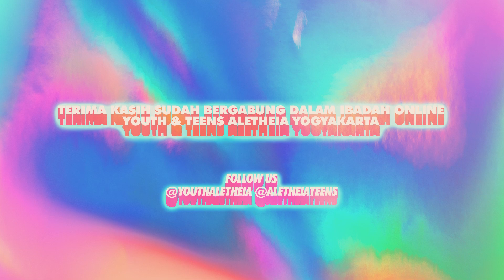Aletheia Teens & Youth Online Service, 7th NOVEMBER 2020 "PACARAN SEHAT"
Pacaran Sehat
NGOBRAS PODCAST SESSION with  Ps. Larry Nathan Kurniadi & Bro Eddy Gunawan

Stay safe & stay healthy blessed teens & youth, Be blessed!

PEMBERITAHUAN
Shalom blessed people. Kami meminta maaf atas ketidaknyamanan dengan kemungkinan munculnya beberapa spot iklan saat Anda menyaksikan video ini.

Kami terus berusaha untuk selalu memberikan pelayanan yang terbaik agar blessed people bisa menikmati video ibadah ini dengan nyaman. Terima kasih atas perhatian Anda, Tuhan Yesus memberkati.